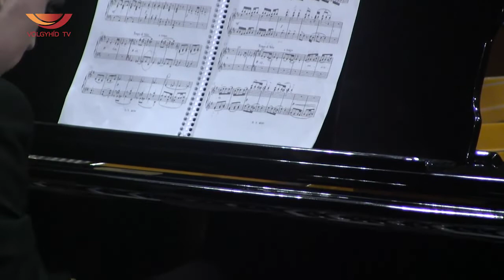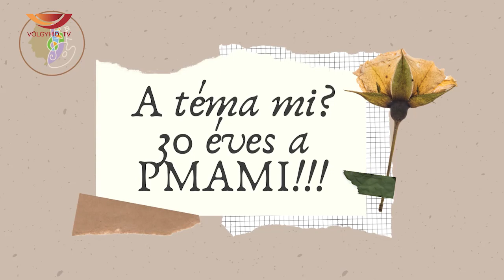A Jubileumi Pászti Nap teljes előadása (22.05.10.) -Völgyhíd TV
Zenekarok, kamara- és néptánccsoportok fellépései színesítették a Pászti Miklós Alapfokú Művészeti Iskola jubileumi - 30. születésnapi - hangversenyét,
a Juhász Ferenc Művelődési Központ nagytermében.